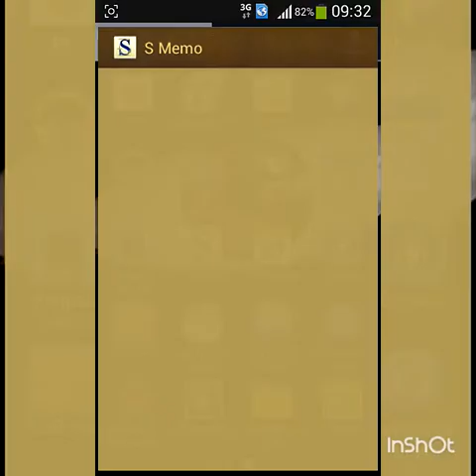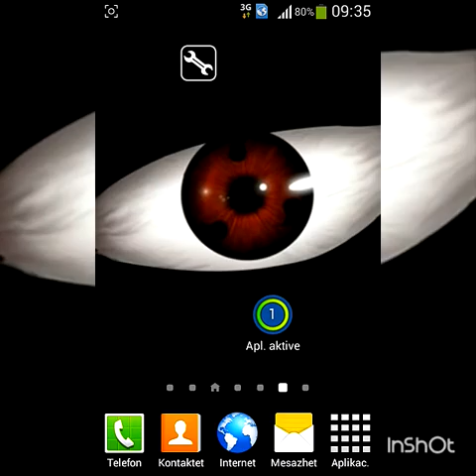how to hack ninja dart (work 100%)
hello evryone for hack ninja dart you need game hacker and root0

Thnx for watching like and subs😁😁